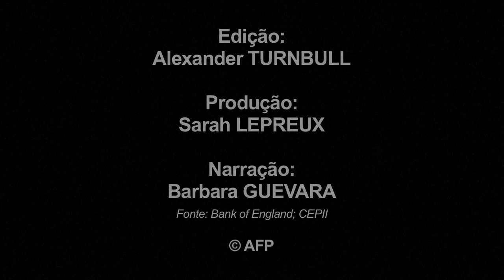Quantitative Easing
O Banco Central europeu lançou na segunda-feira uma "pedra no charco" da política monetária: quantitative easing. Esta técnica visa injectar pelo menos 1.140 mil milhões na economia da zona euro. Quais os efeitos que este programa terá no nosso dinheiro?VIDEOGRAFIA